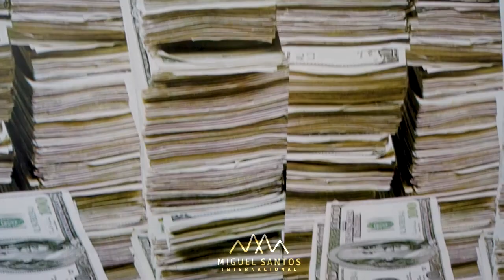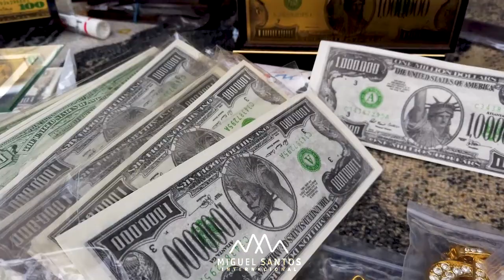Mansion Millonaria 27